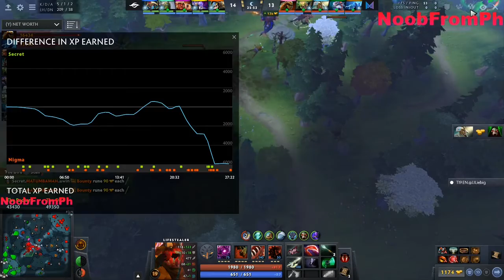[MIRACLE] NIGMA vs SECRET Mad Moon WePlay! Game 4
WePlay! Dota 2 Tug of War: Mad Moon

Participants:
Four invited teams
One team each from the Dire Radiant, Dire Asia, Dire America and Reshuffle Madness 2019
Group Stage: - February 19th-20th
Two GSL groups of four teams each
Decider match are Bo1, all other matches are Bo3
Top team in each group advance to the semifinals of the upper bracket
2nd and 3rd placed teams advance to the quarterfinals of the upper bracket
Bottom team in each group is eliminated
Playoffs: - February 20th-23rd
Double-elimination bracket
Grand Final is Bo5, all other matches are Bo3

League Information
Series:Tug of War Tug of War
Organizer:WePlay!
Version:7.24
Server:Luxembourg
Type:Offline
Location:Ukraine Kyiv
Venue:Concert Hall VDNG
Dates:Feb 19 - 23, 2020
Teams:8
Format:Group Stage
GSL Format
Playoffs
Double-elimination
Prize Pool:$300,000 USD
Liquipedia Tier:Major